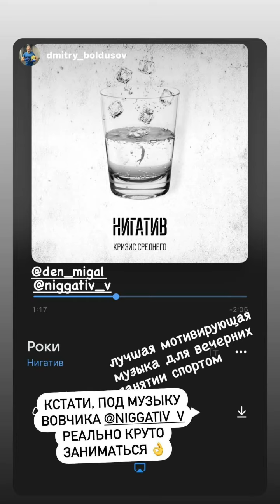Денис Мигаль (Instagram stories от 30.05.24)